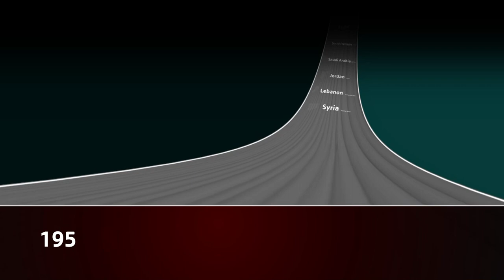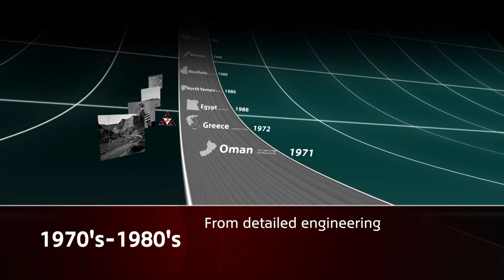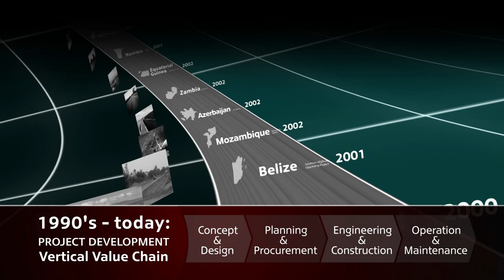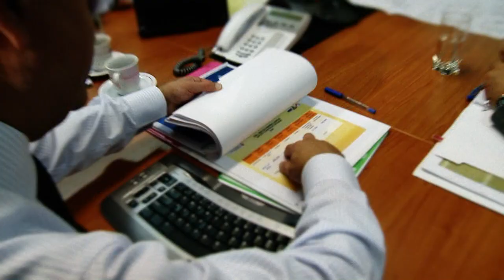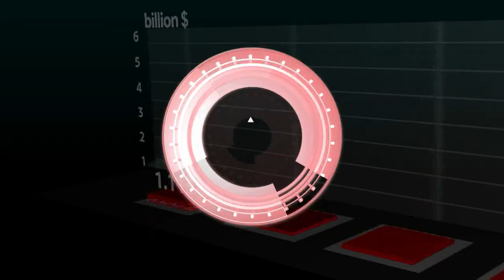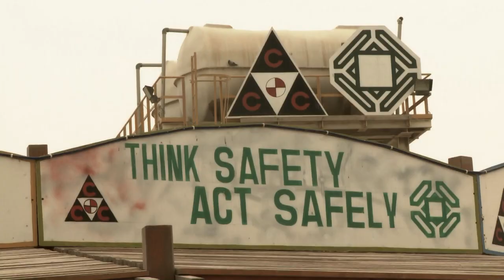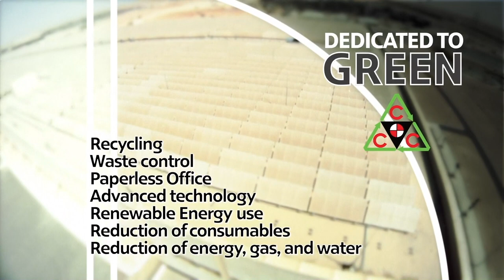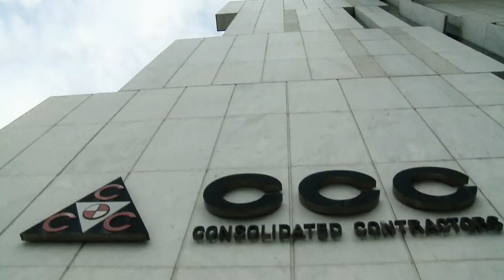Celebrating 60 Years of Excellence